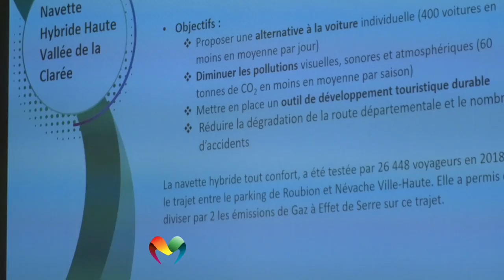"Alte valli Cuore delle Alpi" in una parola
In una parola o poco più, che cosa ne pensano del Piter "Cuore delle Alpi" i partecipanti al Comitato di pilotaggio.